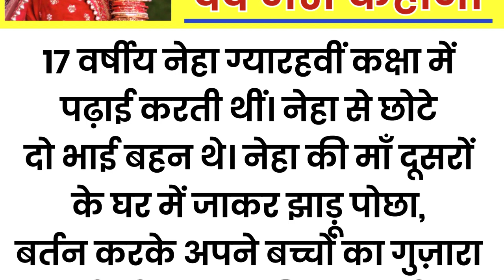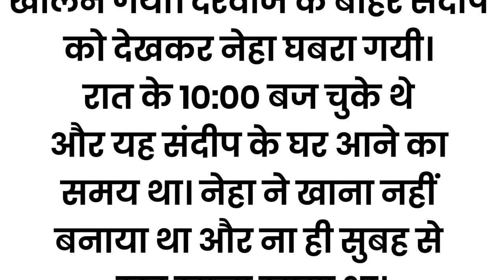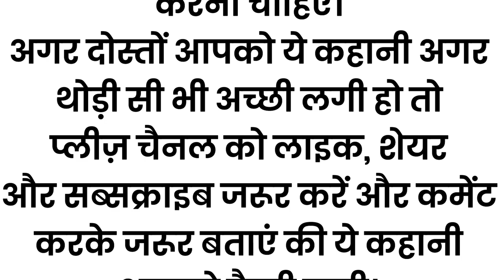सुहागरात में दुल्हन का दर्द..। Suhagrat me dulahan ka dard। नैतिक कहानी। Moral story। Romantic story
सुहागरात में दुल्हन का दर्द। Suhagrat me dulahan ka dard। नैतिक कहानी। Moral story। Romantic story | @AsardarTotke

Suvichar || inspiration true story सुहागरात की पीड़ा || Hindi moral story by Life story

 kahaniyan
 kahani
Lessonable story
 story time
 bedtime stories
 हिन्दी कहानी
कहानी संग्रह
 हिन्दी कहानी
 heart touching story
emotional story
 short Stories
 Hindi kahaniyan
Short story
HouseWife Stories
Family Stories
Wife Stories
Funny Kahaniyan
शिक्षाप्रद कहानियां
सामाजिक कहानियां
परिवारिक कहानियां

motivational story
moral stories